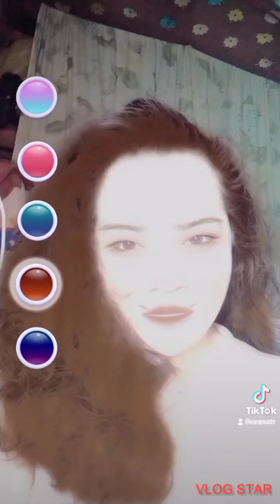Tiktok family compilation #1 | Aleamar TV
Hello everyone this video made for  tiktok with family.